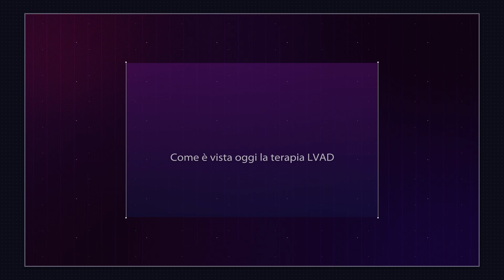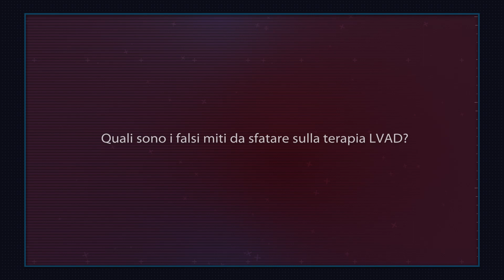LVAD per lo scompenso cardiaco avanzato, un gap da colmare per i cardiologi italiani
Secondo Fabrizio Oliva, responsabile della SC di Cardiologia1-Emodinamica dell'ASST Grande Ospedale Metropolitano Niguarda di Milano, il sottoutilizzo della terapia con LVAD per il trattamento dei pazienti con scompenso cardiaco è forse l'unico gap della cardiologia italiana rispetto agli altri Paesi. Abbiamo chiesto al neo-presidente ANMCO perchè il dispositivo di assistenza meccanica al ventricolo sinistro spesso non viene preso in considerazione dai cardiologi italiani, quali sono i falsi miti che ancora persistono e cosa possono fare le società scientifiche per favorirne la diffusione.

Domande:
0:00 Introduzione
0:16 Come è vista oggi la terapia LVAD dalla comunità dei cardiologi?
1:02 Perché molto spesso questa terapia non viene proposta ai pazienti con scompenso cardiaco avanzato?
1:50 Quali sono i falsi miti da sfatare sulla terapia LVAD?
2:42 Quale può essere il ruolo delle società scientifiche nella diffusione della terapia LVAD?